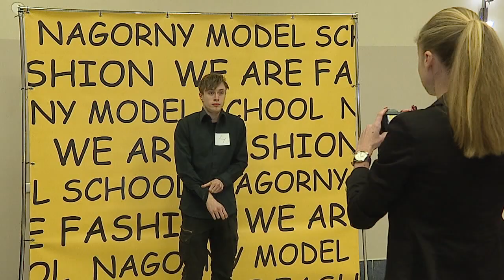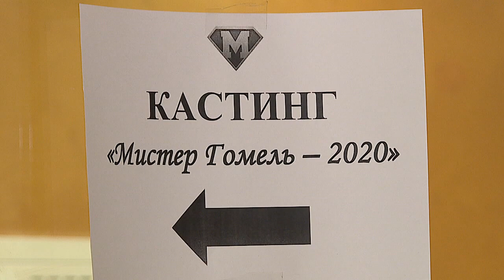Прошел кастинг на конкурс "Мистер Гомель-2020"